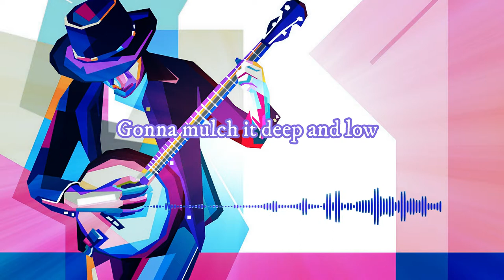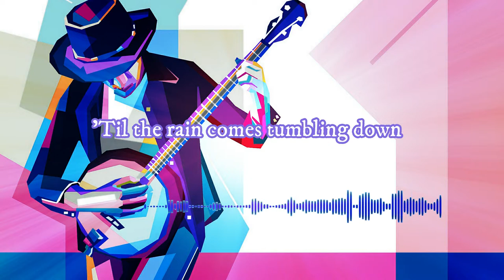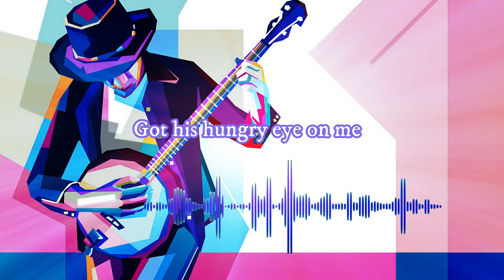Pete Seeger - GARDEN SONG (lyrics)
Garden Song
Artist : Pete Seeger
Songwriter : David Mallett
Album : Circles & Seasons
Released : 1979
"Garden Song" is a popular children's song and American folk song written by David Mallett in 1975. The song has been recorded by Paul Stookey of Peter, Paul and Mary, John Denver, Pete Seeger, Fred Penner, David LaMotte, Makem and Clancy, John Lithgow and Arlo Guthrie, as well as the Muppets. The version of "Garden Song" covered by John Denver made the national charts.